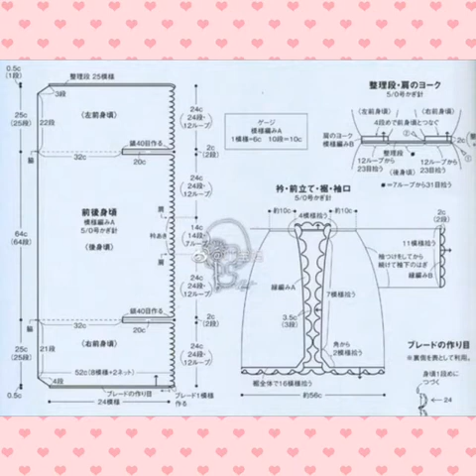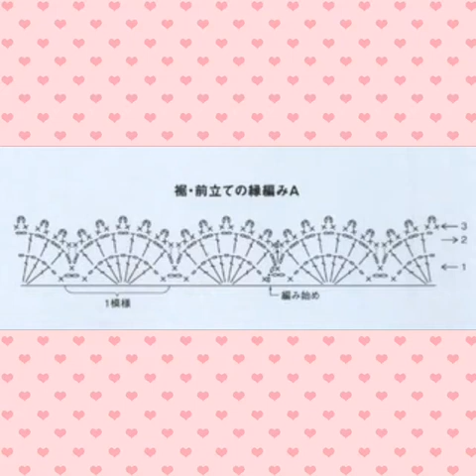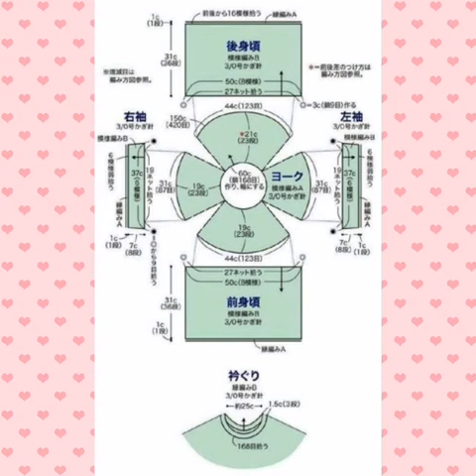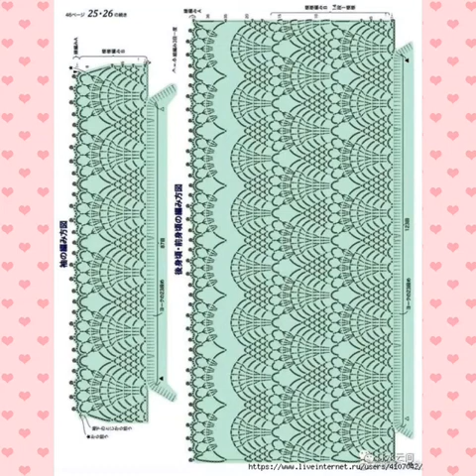You must crochet this,for all seasons. with pattern